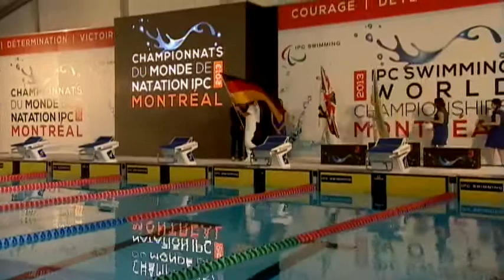Swimming - women's 200m individual medley SM6 medal ceremony - 2013 IPC Swimming World Championships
Gold: Eleanor Simmonds, Great Britain
Silver: Verena Schott, Germany
Bronze: Oksana Khrul, Ukraine

The official hashtag for the 2013 IPC Swimming World Championships Montreal is Montreal2013.

Montreal, Canada hosted the 2013 IPC Swimming World Championships from 12-18 August.
Following the success of London 2012 the event is likely to be the biggest to date with around 500 of the world's best swimmers from nearly 60 countries taking part.
The majority of medal winners from London will be competing in Montreal as swimmers start their preparations for the next Paralympic Games in Rio in 2016.
The International Paralympic Committee (IPC) is the global governing body of the Paralympic Movement, and also acts as the International Federation for nine sports, including athletics.
The sport is governed by the IPC and co-ordinated by the IPC Athletics Sports Technical Committee, offering a wide range of competitions and events for male and female athletes in all impairment groups.